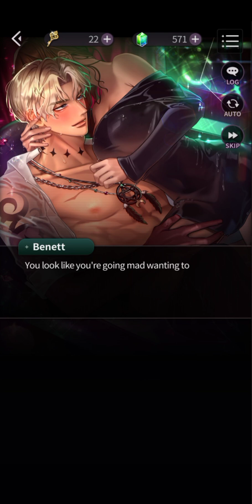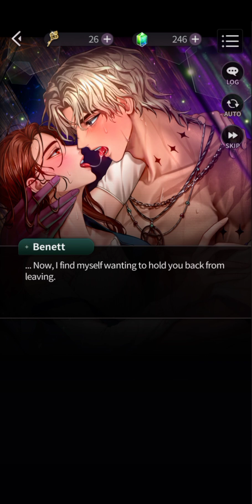Lady in midnight Otomo story: Benett Dates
Source : Lady in midnight: Otome story
 By: Storytaco